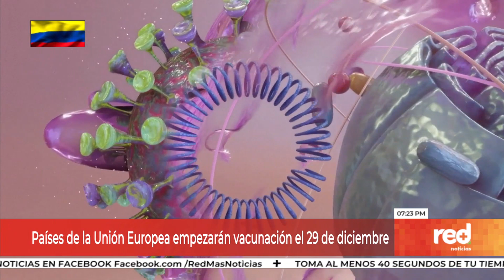Red+ | Unión Europea autoriza vacuna de Pfizer/BioNtech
Fue aprobada la vacuna de Pfizer y Biontech para los 27 países de la unión europea y la vacunación empezará el 29 de diciembre, una noticia que se conoce mientras crece la alerta por cuenta de la nueva cepa detectada en Reino Unido, donde más de 40 países han suspendido sus vuelos desde y hacia, como medida preventiva